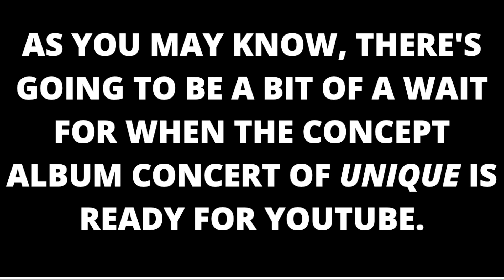"The UNIQUE Files" Webseries Announcement!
Hi, guys! As you may know, there's going to be a bit of a wait for when the UNIQUE Concept Album Concert is going to be ready for YouTube.

To make the wait more fun and interesting, though, I'm going to be making a webseries called "The UNIQUE Files!" In this series, I'll be sharing facts about the show, behind the scenes trivia, and educational content about the musical's themes!

Be on the lookout for the series premiere in May!